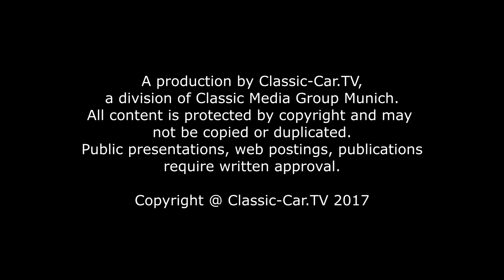Volkswagen Typ 147 "Fridolin"